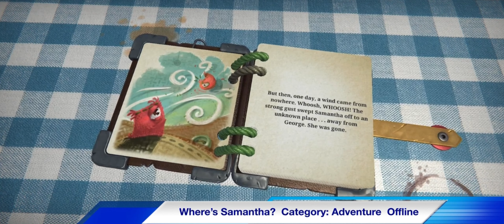Where’s Samantha? Best true story based adventure game 2022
Where’s Samantha? Game published by ROK Operations

Game introduction—
Where’s Samantha? is a physics-based puzzle game for the Nintendo Switch and now available on mobile. It follows the adventures of George, a scrap of fabric who travels through a cloth world to find his beloved, Samantha. It’s not quite Yoshi’s Crafted World, though it sports a similar aesthetic and provides a fun time overall.

The story unfolds via a book, with a new page revealed after each level. This is narrated by English comedian Rufus Hound, whose excellent voice work adds depth to the game, helping bring vibrance to George’s world.